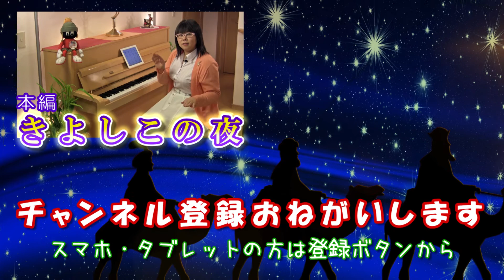【没シーン】「きよしこの夜」☆動画でピアノレッスン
簡単ピアノ「きよしこの夜」の未公開シーンです。
撮影合間の適当弾きですが、アレンジの参考にでもどうぞ～。